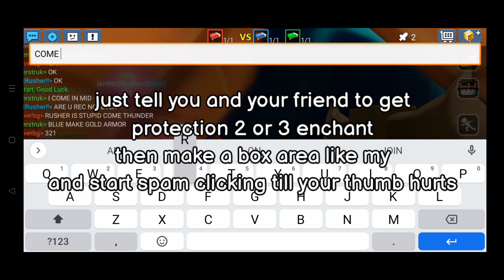how to leach 5hp in blockmango bedwars new glitch!!! 🤑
duplication glitch bedwars BlockmanGo
IamNotDrunkBg
FUN WITH IB
new event blockman go
bcubes duplication glitch blockmango
leaching duplication glitch blockman go
bcubes duplication glitch
how to hack blockman go
how to get leaching 3 for free blockman go
how to get gcubes for free in blockman go
funny moments
runes duplication blockman go
bcubes troll blockman go
how to get old skins in blockmango
event bcubes duplication glitch BlockmanGo
effect runes bedwars blockmango
gcubes hack blockman go
bcubes hack blockman go
free runes hack
leaching bug blockman go
Dupe glitch blockman go
bedwars technoblade
Mattsun bg vs Amaan bg
how to get leach 3 for free
runes duplication glitch blockman go
rune duplication glitch blockman go
how to add Amman in blockman go
lost garden
Notever Bg
blockman go bugs
blockman go glitches 2021
skyblock duplication glitch blockman go
how to get free gcubes in blockman go
leaching 3 vs leaching 2 blockman go
noob vs pro vs legend blockman go
bedwars mincraft
blockman go bedwars gameplay
hacker in bedwars
my account got hacked blockman go
blockman go
free gcubes blockman go
free gcubes
how to get gcubes for free
how to get leach 3 fast in blockman go
bedwars blockman go bug
leaching 3 bug blockman go
blockman go bedwars dupe
blockman go skyblock
bedwars duplication glitch blockman go
best blockman go youtubers
runes dupe bedwars
runes dup
blockman go bugs
free keys bug bedwars
how to dupe runes in bedwars blockman go
how to dupe runes in Bedwars
bedwars dupe
clan war
cw blockman go
clan war blockman go

bedwars technoblade
lost garden
Notever Bg
blockman go bugs
bedwars mincraft
hacker in bedwars
blockman go
free gcubes
blockman go skyblock
runes dupe bedwars
runes dup
blockman go bugs
bedwars dupe
clan war
cw blockman go
Description

How to Duplicate Unlimited EMERALDS!! Giving Noobs Unlimited Emeralds in Bedwars  Thanks for watching my video, Be sure to support me BlockmanGoAndroid,BlockmanGoYoutuber BlockmanGoGlitch,BlockmanGoPro BlockmanGoLegend,BlockmanGoMod BlockmanGoNewUpdate BlockyModsBedWars, BlockmanGoGcubes,BlockmanGoTroll, BlockmanGoGood, BlockmanGoSkyBlock,BlockmanGoStrongest BlockmanGoбедварс, BlockmanGoеггварс, BlockmanGoскайварс, BlockmanGoAmaan BlockmanGoNotNever BlockmanGoMATTSUN BlockmanGoSkyBlock BlockmanGoTylerBanks Blockman Go Sky block Blockman Go Skyblock Tyler Banks BlockmanGoRich BlockmanGoPro SkyBlockPro BlockmanGoMoney